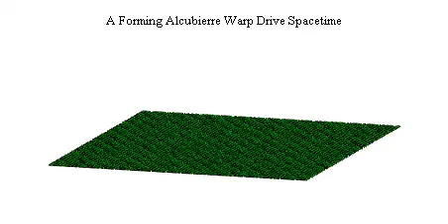Motore a curvatura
Il motore a curvatura di Alcubierre, molto simile a come dovrebbe funzionare quello delle navi di Star Trek Donazioni liberali al Canale: